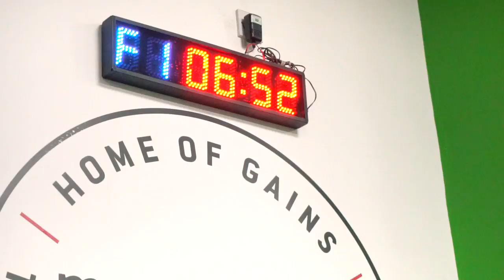A Pop-up Clinic and Conversations with Coaches - VLOG 004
A short stopover in Bristol in the UK gave us the ability to host a short pop-up clinic and get to have a chat about the business, where Dar Horse Rowing is going, and what we should be doing more of for you guys, our subscribers.